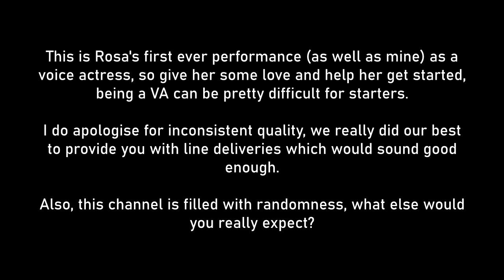[AUDIO/STORY] Love, from San Marino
To follow the story without any problems, check the story out on Wattpad!

First time doing something like this. I often record myself reading lines out loud but never actually posted those on YouTube. (Maybe I'll do it in the future, who knows.)

This is the audio file for the short story "Love, from San Marino," which does take in a location not many people are familiar with. It's a shame though; San Marino is truly a wonderful country, and you should definitely have it on your bucket list!

Main characters are Martino, a Sammarinese guitar with a primary goal of keeping the inhabitants in a good mood, and Felicia, a girl from Palermo with a passion for knitting. As the two meet, they start to slowly fulfill one another's desires. Well, not in the sexual manner of course, this is PG-13 after all.

Anyway, very special thanks to RosaShadow who offered to volunteer for this little project! Due to privacy reasons no other info will be revealed about her. But, she did a really good job voicing Felicia!

If you like this type of content too, let me know, and I will try making more videos that cover other short stories which are as wholesome as this one.

Apologies for the inconsistency in quality, btw, wasn't really going for a professional video. Well, at least that's what I think, though.

Also thanks for reading the description until here!